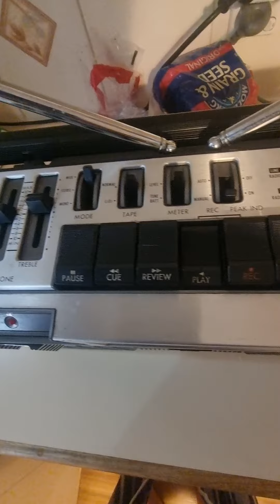JVC , RC727W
JVC , RC277W